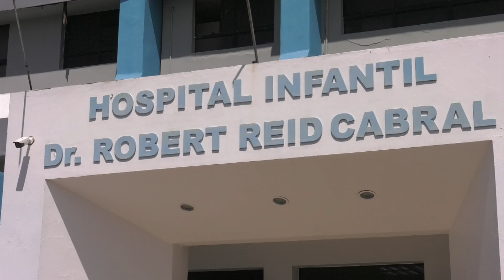Pacientes indignados tras paro de labores del Colegio Médico